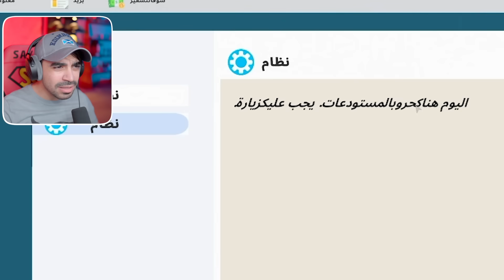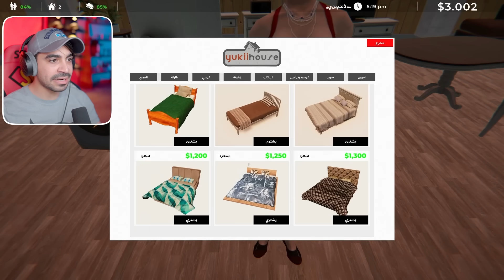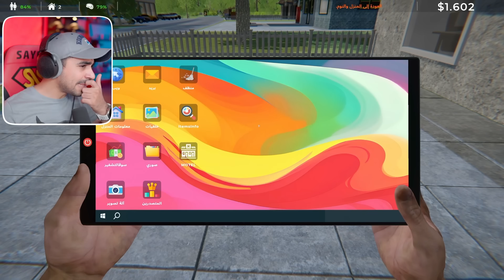الحياة الواقعية #2 : دخلت مزاد و اشتريت بيت 😍🔥 - Estate Agent Simulator